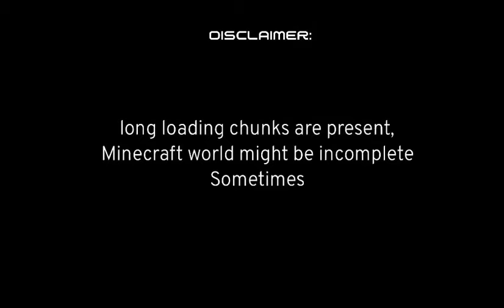Ordinary Minecraft ￼￼colony (plain & might be incomplete)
This won’t count as a city tour since the buildings in this Minecraft world is copy and placed